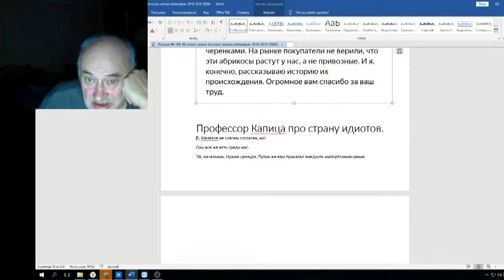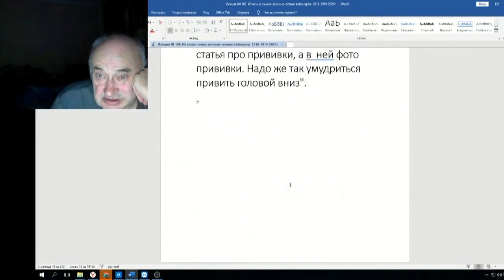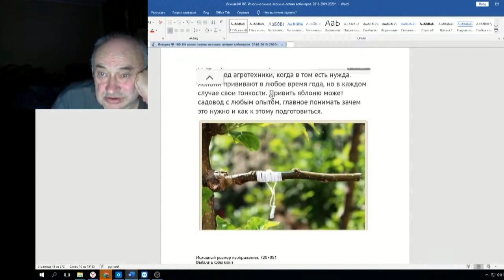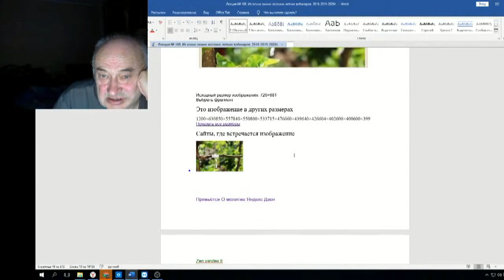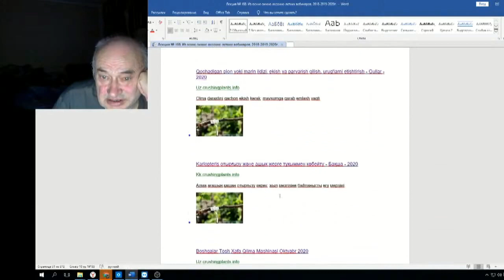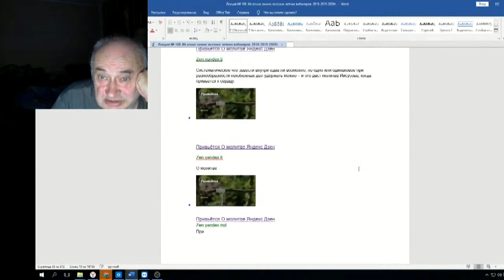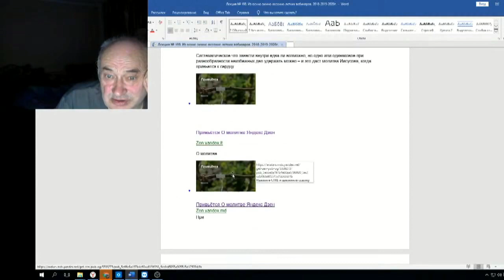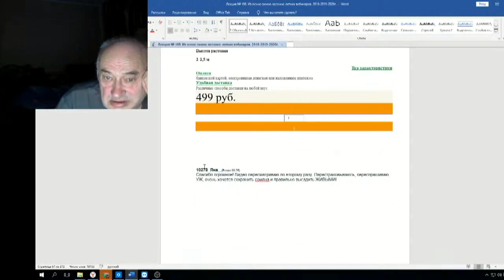Железов Валерий Вебинар 108 ч 10 Профессор Капица про страну идиотов